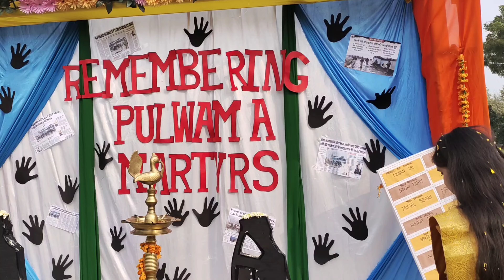Kgmu Basant panchmi celebration 2024. kgmu events.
A very special day for us. enjoy a lot .